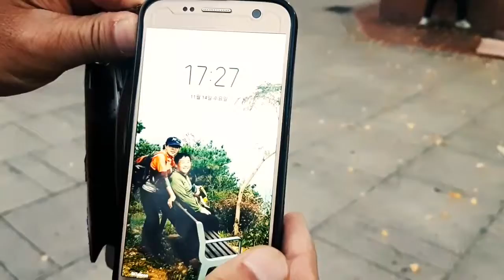마로니에버스킹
2018년11월14일 대학로에서 광식이랑 자한이 버스킹구경